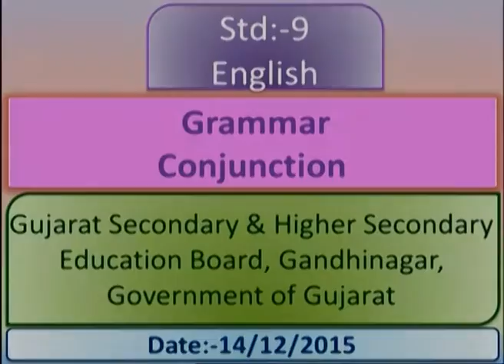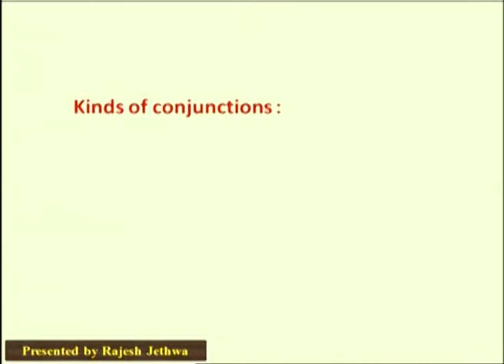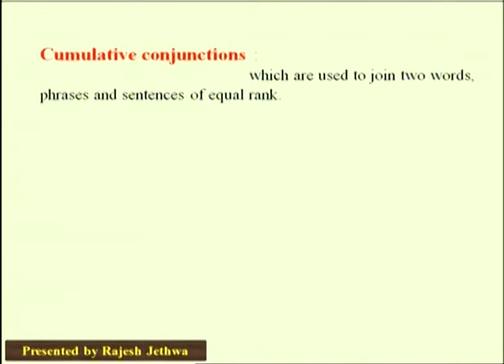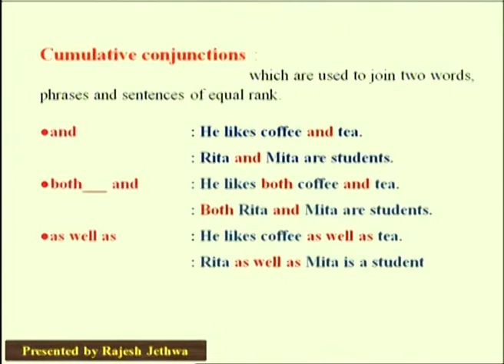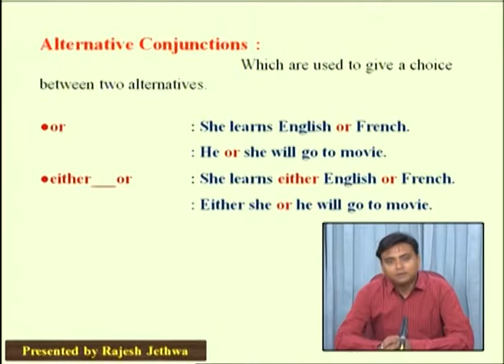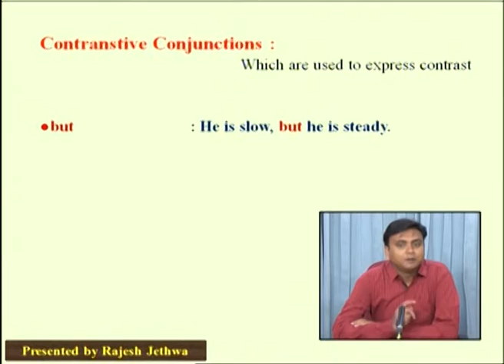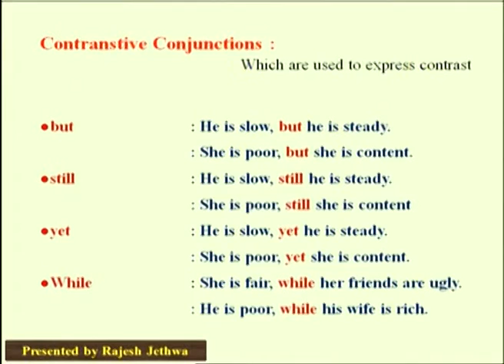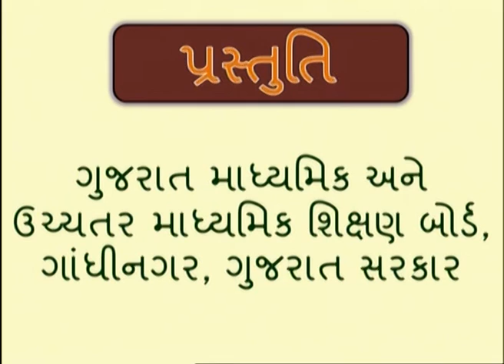10968 Std 9 English Grammar Conjuction